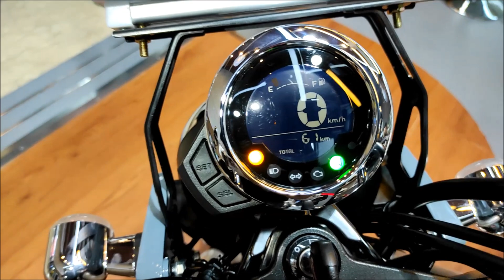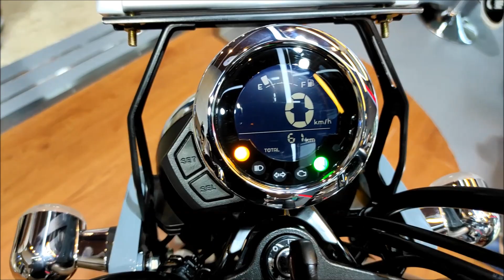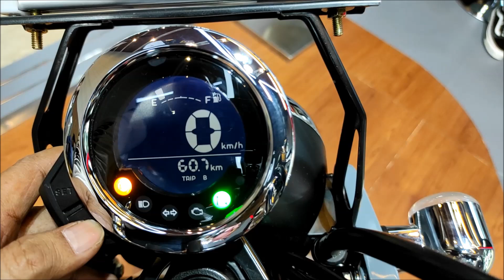HONDA DAX 125 ST.. Ludes 127 Unit Di GIIAS 2022..!! 😱😱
Akhirnya, Kobayogas Sena Learn To Vlog bisa lihat langsung bebek sport yang harganya... wuihhh bukan buat kaum mendang mending kaya KBY juga sih wokwowkwowk... si Honda Dax 125 alias Honda ST125

Menurut info AHM, dalam 10 hari perhelatan GIIAS 2022, Honda ST125 Dax ludes laris diborong sebanyak 127 unit, itu pun sudah sampai batch 2... entah kapan tiba di konsumen wkwkwk..

Apa sih kelebihannya setelah melihat langsung? build quality emang top abis sih, tapi harga mahal selain memang CBU, sejarak dan ikoniknya Honda Dax 125 ST ini memang panjang sejak tahun 1960an loh...

Yah cocok untuk kolektor emang, bagi yang duitnya ada tentu heheee... gak heran kalau P3K alias Pedagang Pura Pura Kolektor pada boroooong